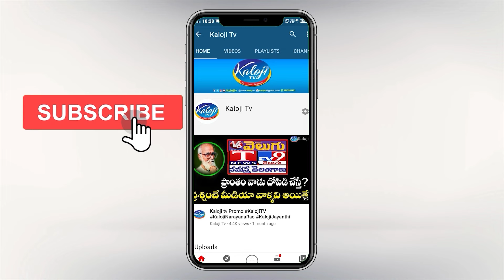తీహార్ జైల్లో కవితకో న్యాయం..శ్రీ చైతన్య విద్యార్థులకు ఒక న్యాయమా?| OU Mahipal Comments | Kaloji TV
తీహార్ జైల్లో కవితకో న్యాయం.. శ్రీ చైతన్య విద్యార్థులకు ఒక న్యాయమా..? | OU Mahipal Yadav Serious Comments on Sri Chaitanya Coallege | Kaloji TV

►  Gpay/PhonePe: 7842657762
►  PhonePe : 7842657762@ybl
►  Gpay : kalojitv@okicici